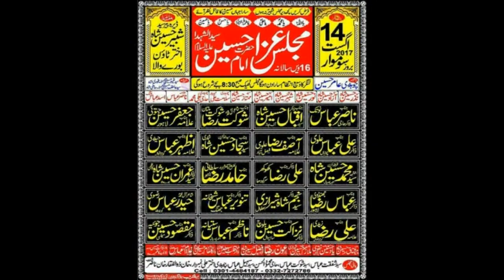Allama | Majlis e Aza 14 Aug 2017 | Dera Peer Syed Shabeer Hussain Shah